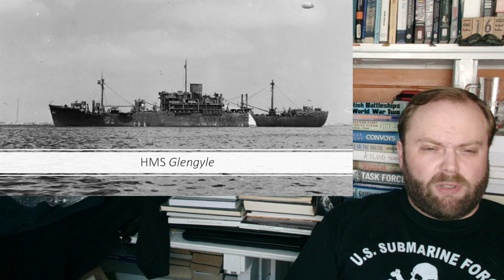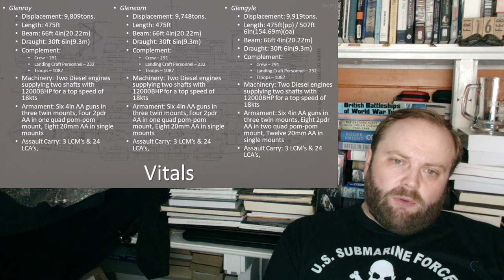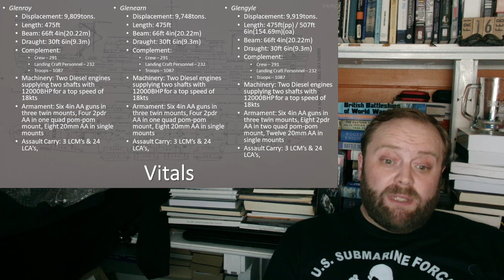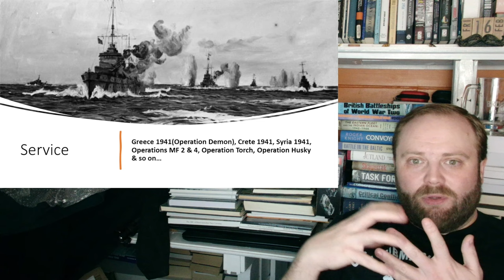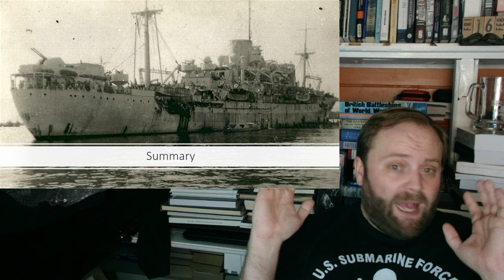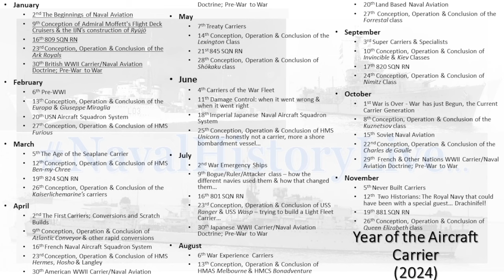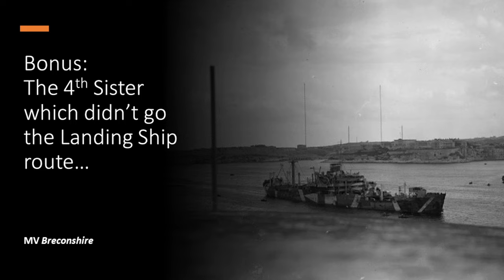Glen Class: An Insight into Landing Ship Infantry - Key Ships Series 8, Ship 3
00:00 Glen Class: An Insight into Landing Ship Infantry - Key Ships Series 8, Ship 3
12:00 Part 2
24:00 Part 3
36:00 Part 4
48:00 Finale